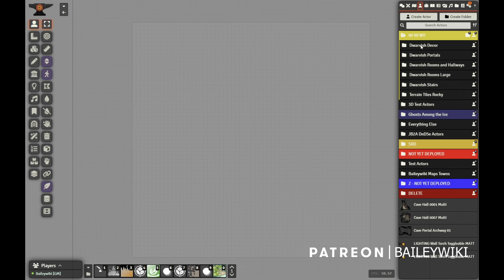Design with Me: Dwarven Halls with AI Terrain and FoundryVTT Modules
In this design session, I show you how to use the assets from the latest release to create a compelling scene in a dwarven theme. We use some of the new AI-generated terrains and some simple walling.

00:00 Scene setup
01:28 Stairs/Catwalks
06:07 AI Terrain Tiles
09:50 Initial Player Testing
11:00 Adding Decor/Interactions